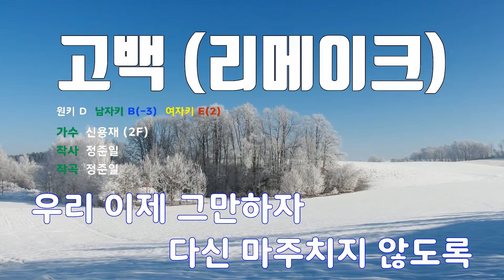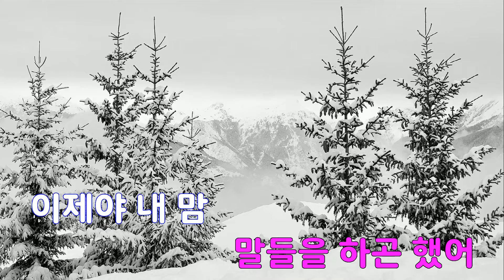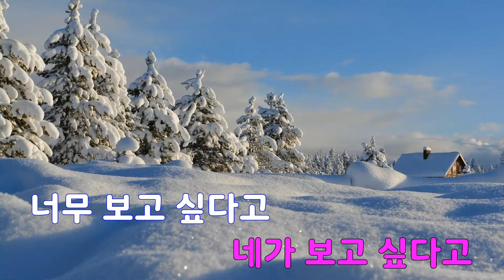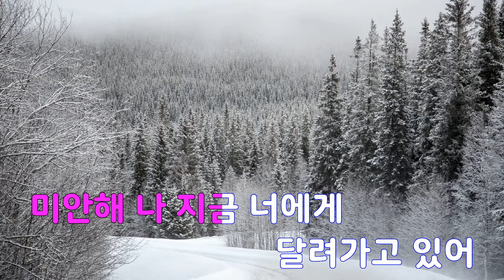[은성 반주기] 고백(리메이크) - 신용재(2F)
고백(리메이크) - 신용재(2F)
작사 ː 정준일, 작곡 ː 정준일